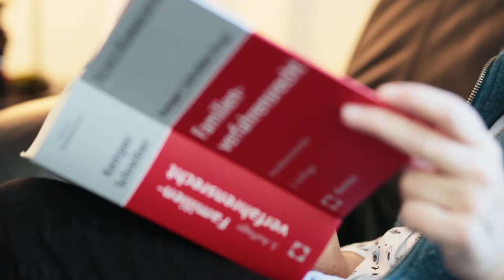Rechtsanwältin Gabriela Hempel